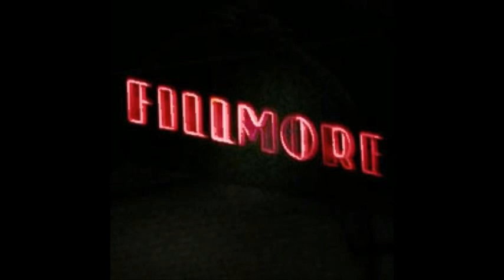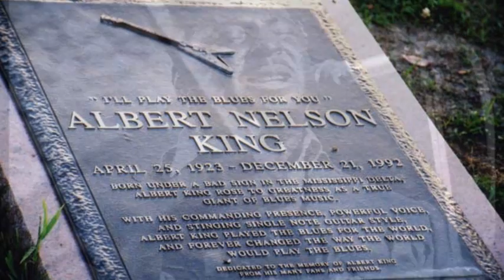Albert King ~ ''Drifting Blues''(Modern Electric Chicago Blues Live 1968)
Live Fillmore West CA